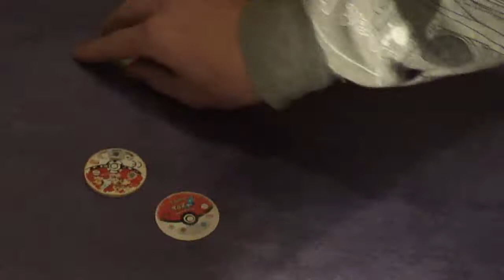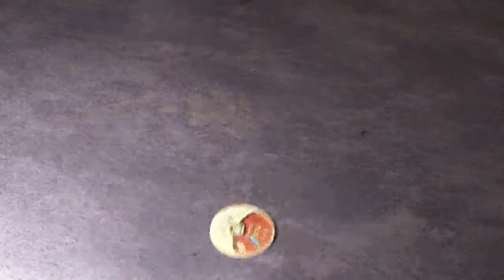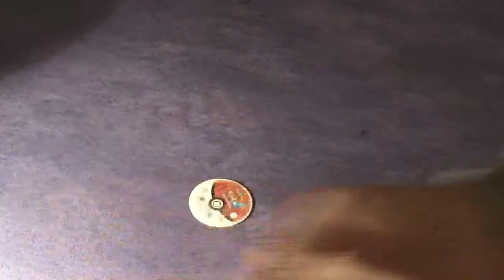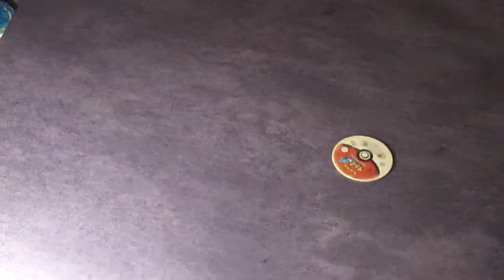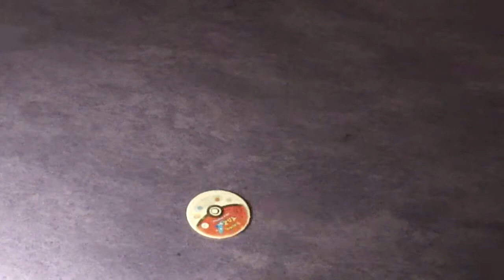Nudna Rozgrywka Pokemon Tazo Runda 1 - Hikomikos VS TajemniczyWojownik.MP4